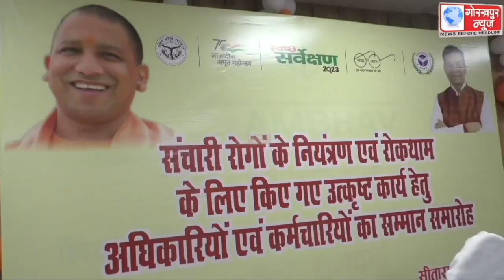संचारी रोगों के नियंत्रण एवं रोकथाम में उत्कृष्ट कार्य करने वाले स्वास्थ्य विभाग के अधिकारियों एवं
संचारी रोगों के नियंत्रण एवं रोकथाम में उत्कृष्ट कार्य करने वाले स्वास्थ्य विभाग के अधिकारियों एवं नगर निगम के कर्मचारियों को किया गया सम्मानित,कहा, सम्मान मिलने से होता है उत्साहवर्धन तथा अच्छे से और अच्छा काम करने की मिलती है प्रेरणा।।